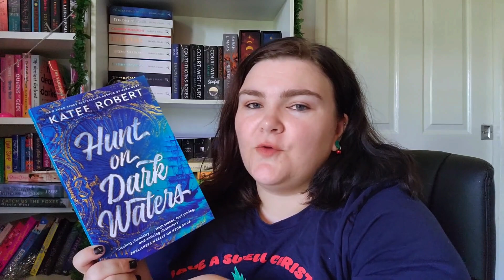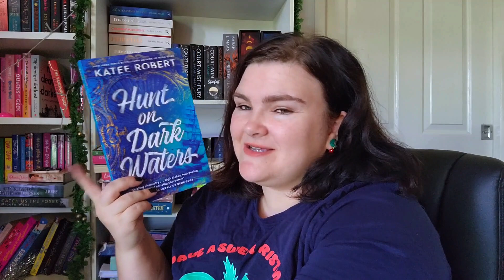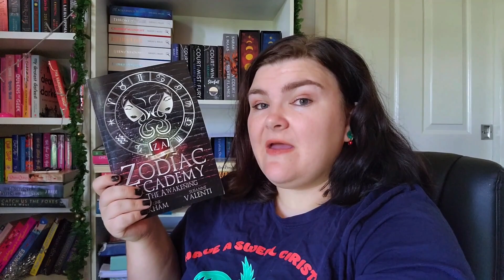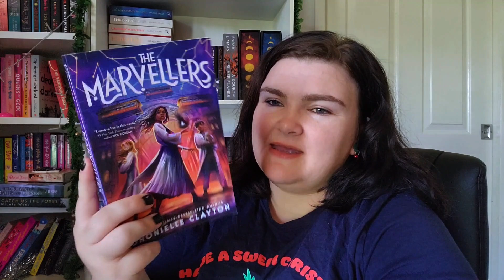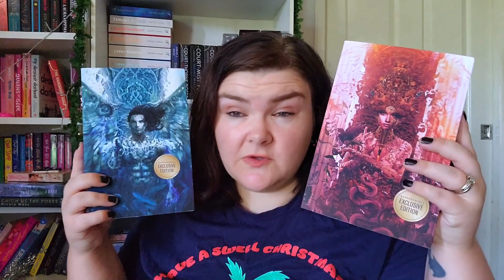All 18 books on my January TBR | Book Clubs, Buddy Reads, Bookemon Readathon | 12 Days of Bookmas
Do not ask me why I decided 18 books would be okay to put on here? I am SCARED

I acknowledge the Baruŋgam people who are the traditional owners and custodians of the lands on which I live and where I filmed this video. I’d like to pay my respects to their Elders, past, present and emerging.

Free Music for Videos 👉 Music by Zachary Friederich - Pray For Peace (On This Christmas Night)

About me:
Name: Sasha
Age: 28
Location: South East Queensland, Australia
I am a devoted wife and mother who loves to read. I upload videos at least once a week where I will talk about books ranging from hauls to reviews.